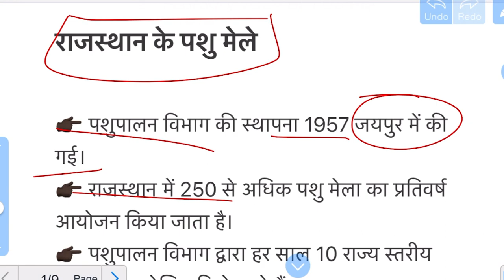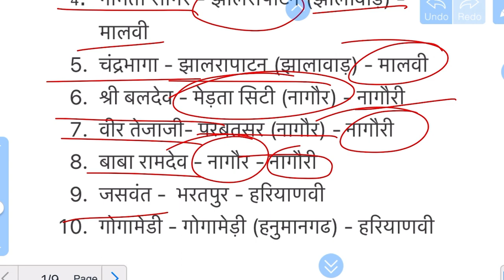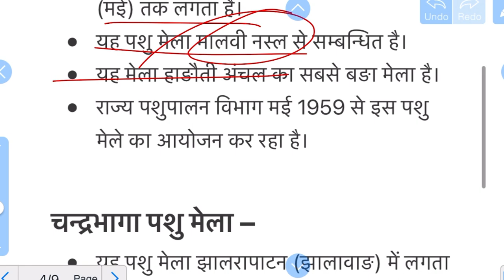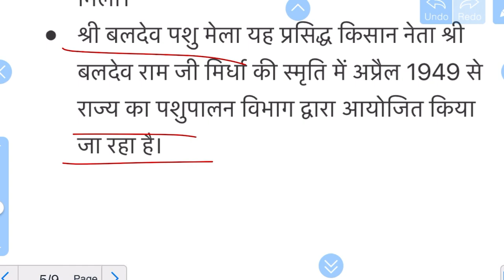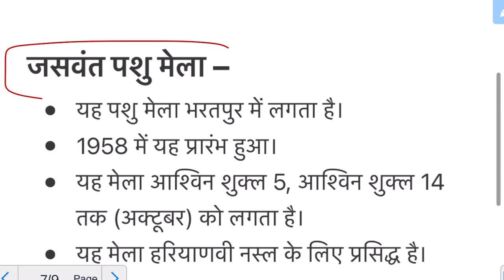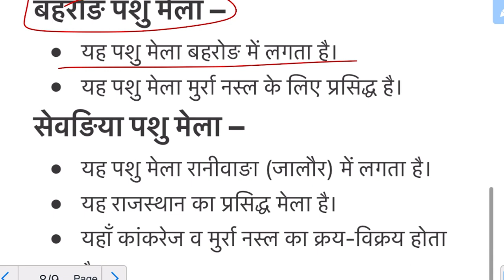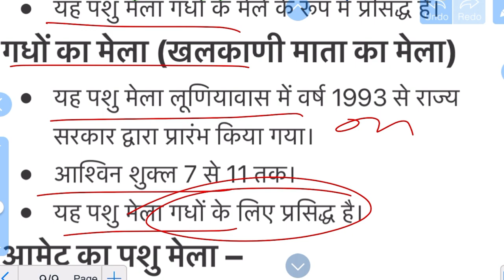पशु मेले । पशु परिचर